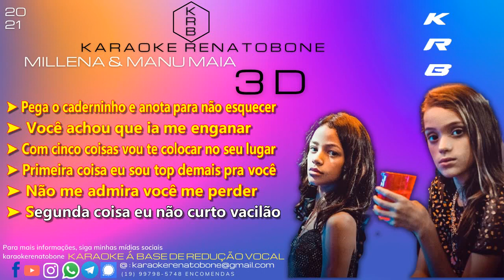3D MILLENA & MANU MAIA KARAOKE PLAYBACK INSTRUMENTAL